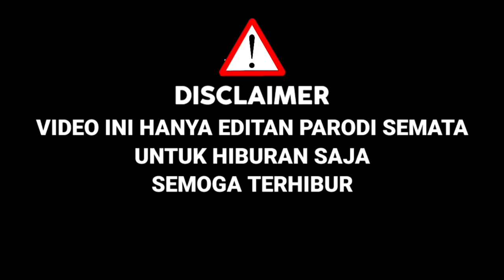Luar Biasa!!Peserta Ini Bawakan Lagu Care Bebek Versi Pasangan Viral Nikah Sehari,Juri Kagum|Parodi